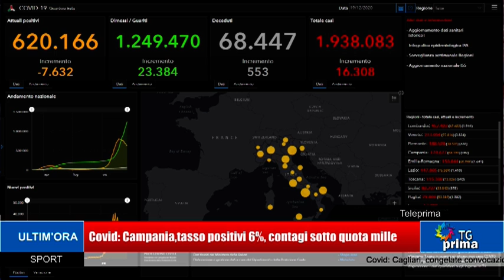TG Prima Ore 21:00 (19-12-2020)